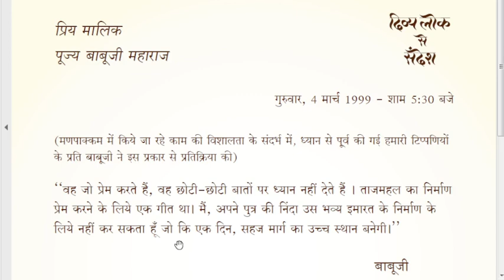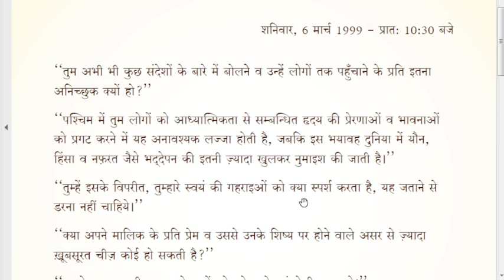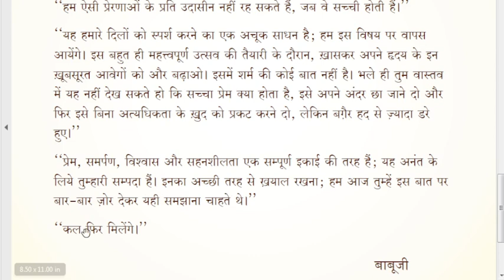Hindi Whispers from Brighter World : 6 Mar 1999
Hindi Whispers from Brighter World
for online bookstore of Heartfulness .